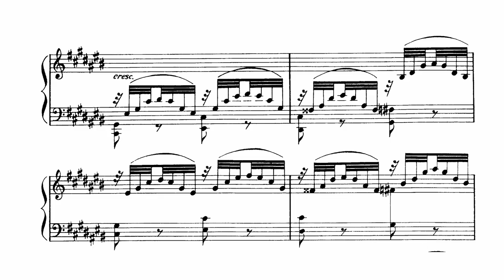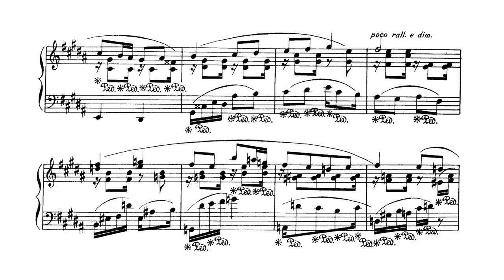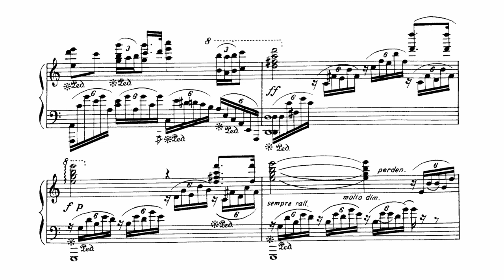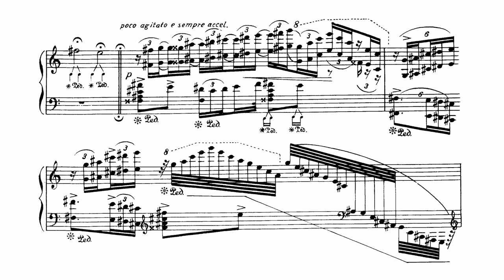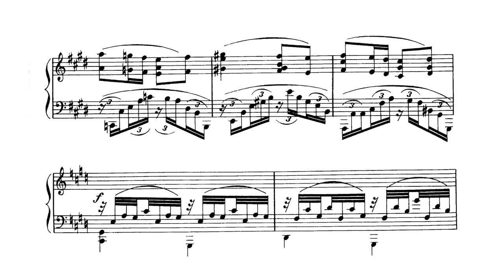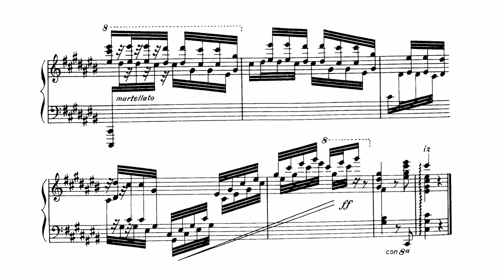Unleashing the Passion of Granados' Allegro da Concierto - A Virtuosic Performance by Mauro Bertoli!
Welcome to this captivating piano and score music video featuring Granados' Allegro da Concierto, performed by the talented pianist Mauro Bertoli. Granados was a composer and pianist who lived during the Romantic period of music, with influences from both the Baroque and Classical periods. The Allegro da Concierto is a piece that showcases his technical brilliance and lyrical style. The piece was composed in 1903 and premiered in Madrid the same year, receiving great critical acclaim.

The Allegro da Concierto is a challenging piece that requires a virtuosic technique and expressive interpretation. Bertoli's performance is a testament to his skill and passion for the music. As you watch and listen, take note of the intricate runs, arpeggios, and octave passages that are seamlessly executed by Bertoli.

For those interested in playing this piece, it is important to practice slowly and methodically, focusing on the technical challenges while also bringing out the expressive qualities of the music.

An interesting fact about Mauro Bertoli is that he is not only a pianist but also a composer and conductor. He has performed in numerous concerts and festivals around the world, showcasing his versatility and artistry.

☕ Attention classical piano lovers! If you enjoyed this piano and sheets video, please consider supporting my work by buying me a coffee. Your generosity helps me create more captivating content for you. Click the link below to show your appreciation and fuel my musical endeavors. Cheers!